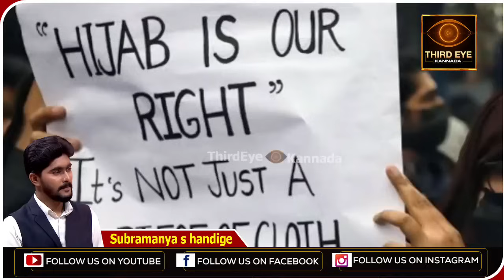ಹಿಜಾಬ್ ನಿಷೇಧ ಆದೇಶ ವಾಪಾಸ್- ಸಿದ್ದರಾಮಯ್ಯ- ಸಮಾಜದಲ್ಲಿ ಮತ್ತೆ ಬೆಂಕಿ ಹಚ್ಚಿದ್ರಾ? Hijab siddaramaiah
ಹಿಂದಿನ ಬಿಜೆಪಿ ಸರ್ಕಾರ ಶಾಲಾ ಕಾಲೇಜುಗಳಲ್ಲಿ ಹಿಜಾಬ್ ನಿಷೇಧಿಸಿ ಆದೇಶ ಹೊರಡಿಸಿತ್ತು. ಆ ಆದೇಶವನ್ನ ವಾಪಾಸ್ ಪಡೆದಿದ್ದಾಗಿ ಸಿದ್ದರಾಮಯ್ಯ ಘೋಷಿಸಿದ್ದಾರೆ. ಈ ಸಂಗತಿ ಮತ್ತೆ ಚರ್ಚೆಗೆ ಗ್ರಾಸವಾಗಿದೆ. ಆ ಕುರಿತ ವಿವರ ಇಲ್ಲಿದೆ.

subramanya s Handige